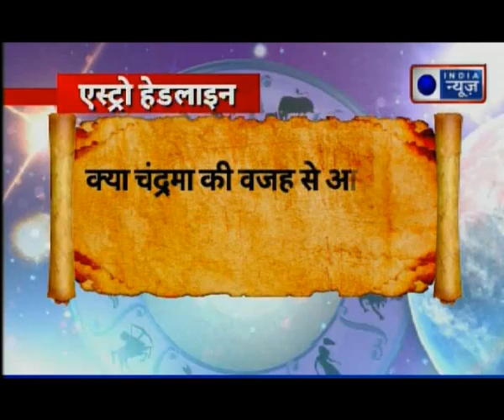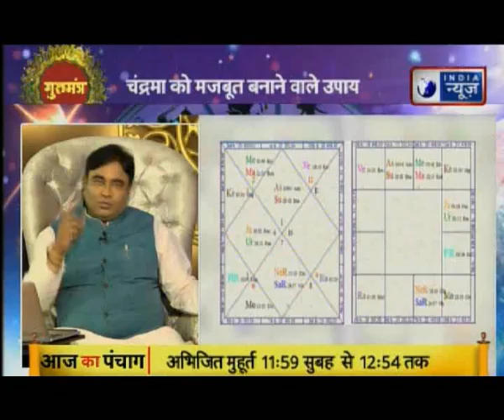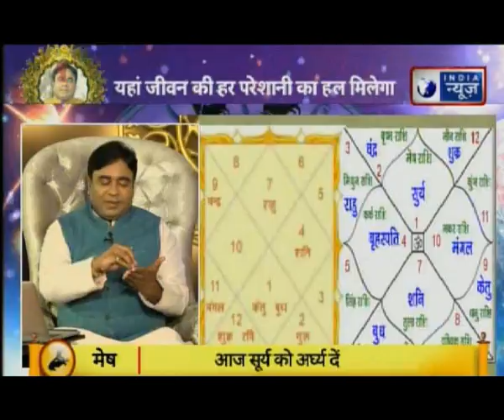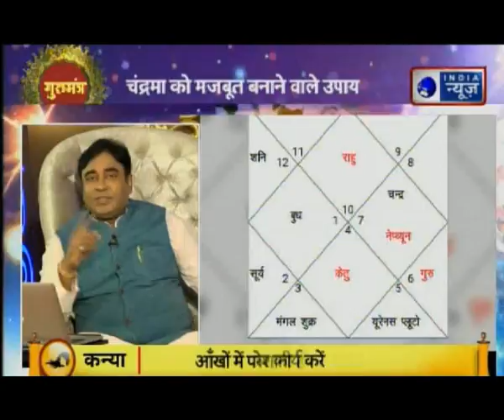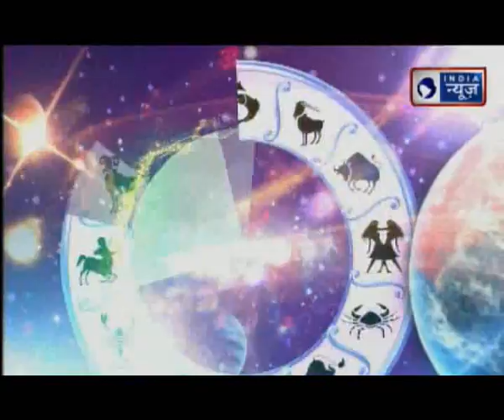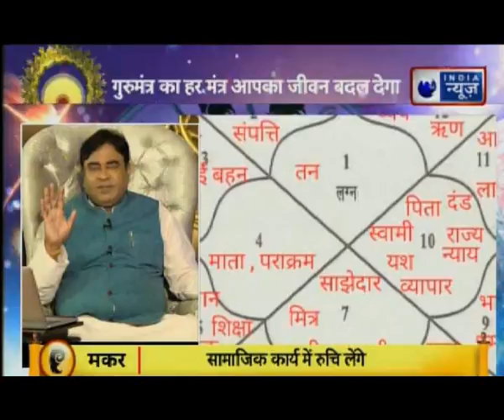कुंडली को मजबूत बनाने के लिए क्यों है चंद्रमा खास ? Impact of the Moon on your horoscope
कुंडली को मजबूत बनाने के लिए क्यों है चंद्रमा खास ? | Know the impact of the Moon on your horoscope | Gurumantra